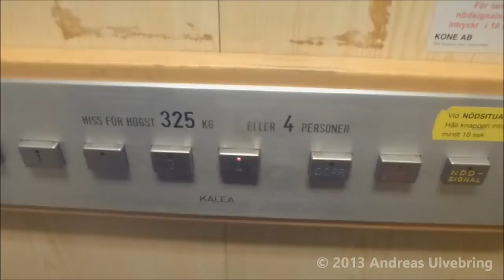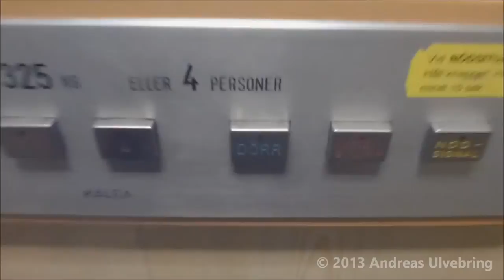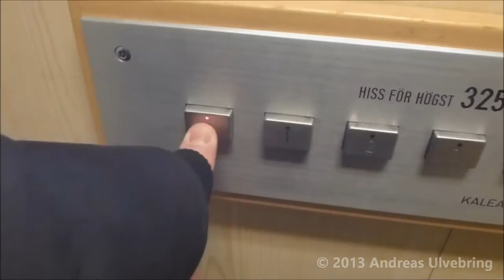KALEA Hydraulic elevator @ Torggatan 18A, Gnesta